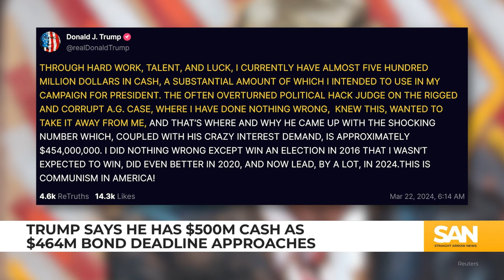Frank Luntz: Why seizing Trump properties would elect him in 2024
Former President Donald Trump has until Monday, March 25, to post a $464 million bond in his New York civil fraud case. In a Truth Social post, Trump said he has almost $500 million cash. While his team previously said he couldn’t secure loans after trying dozens of companies, the social media post suggests Trump may have the money to cover the judgment.